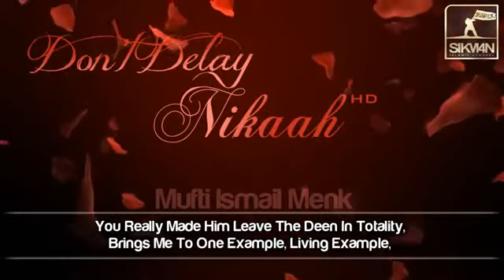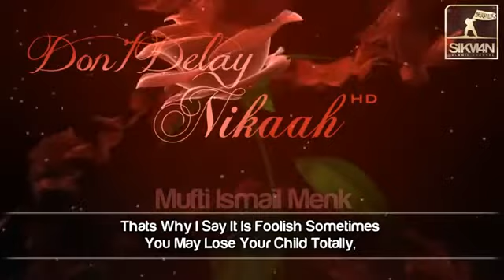Don't Delay Nikaah ᴴᴰ || Emotional